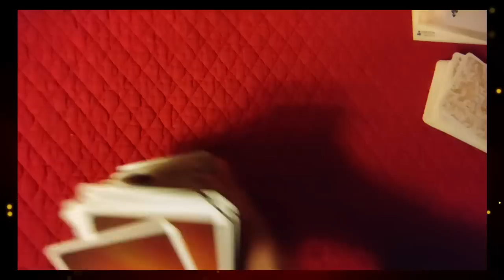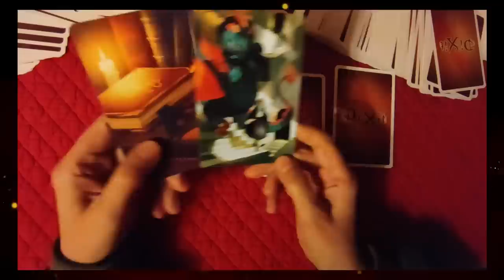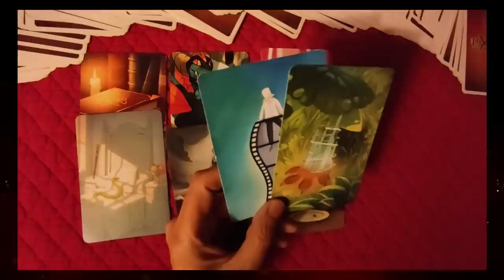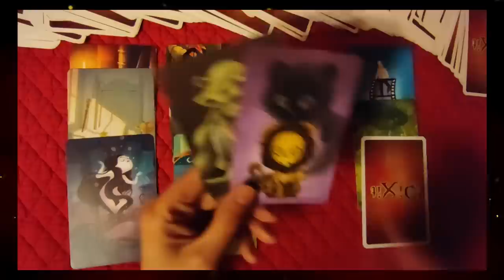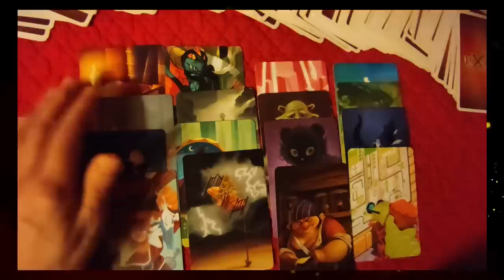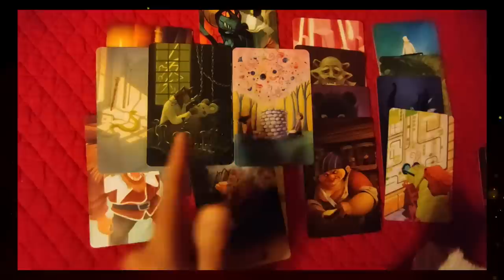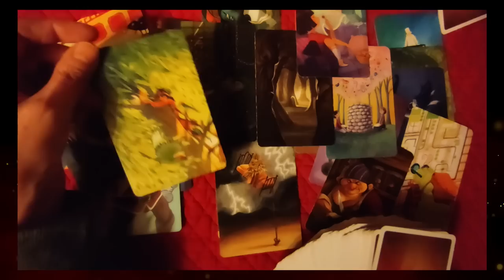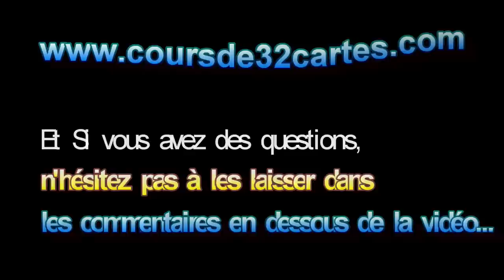🃏tirage# 137 la nourriture de demain ( est ce sans danger ?)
► Apprendre la cartomancie, c´est facile!
► Playlist  ♋ Astrologie védique et uranienne

@Madi Jasper